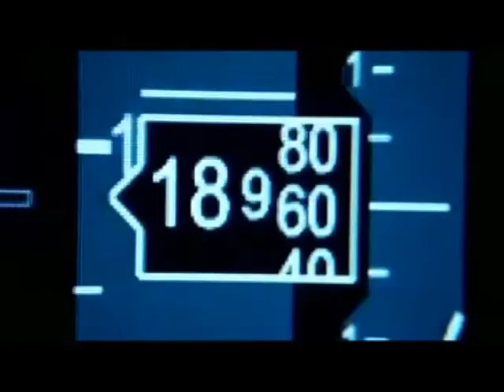85. Oscar Ödülleri'nde En İyi Erkek Oyuncu Adayları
2013 En İyi Erkek Oyuncu Adaylarında toplam 5 isim yarışacak.

Umut Işığım filminde sergilediği oyunculuk ile göz dolduran Bradley Cooper ,kariyerinin ilk Oscar adaylığını aldı.

Kuşağının en yetenekli oyuncularından Daniel Day-Lewis ise Lincoln rolüyle Oscarın bu seneki en güçlü adaylardan.

Sefillerdeki Jean Veljan karakteri ile Hugh Jackman ilk kez Osca'ra aday gösterildi.
Paul Thomas Anderson imzalı The Master filmi ile kariyerinin 3. Oscar adaylığını alan Joaquin Phonix oyunculuğu ile çok konuşulsa da Altın Heykeli kazanması sürpriz olacak bir isim.

Flight filminde düşen bir uçağı sağ salim yere indiren pilot rolüyle akıllara kazınan Denzel Washington bu ödülü alırsa 3. kez Oscar alarak tarihe geçecek.